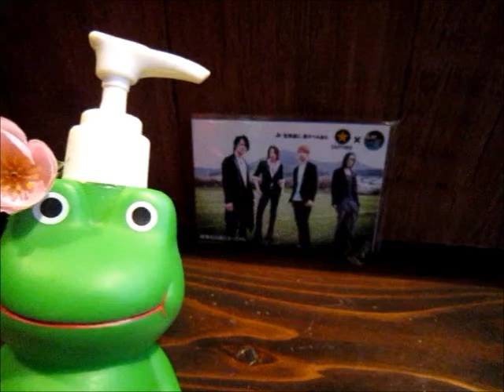ぴょん子とかえるちゃんの短い夏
スーパーで購入したレタスの中に忍び込んで我が家へやって来たかえるちゃん。
かえるちゃんは、いずれ仲間のところに帰らねばなりません。
せめて、市民の森公園に放ちにゆくまでの間は、みんなで楽しい時間を過ごそうと思います。